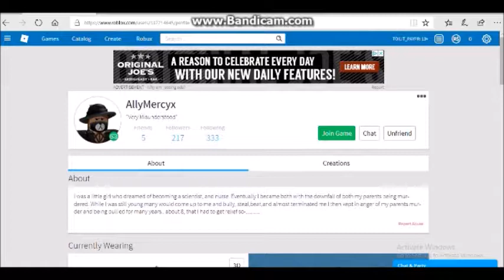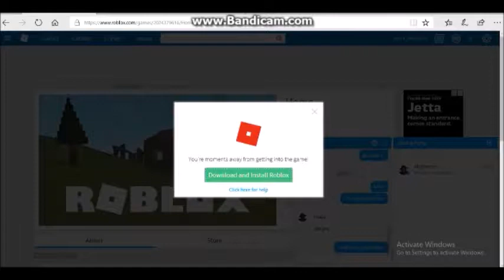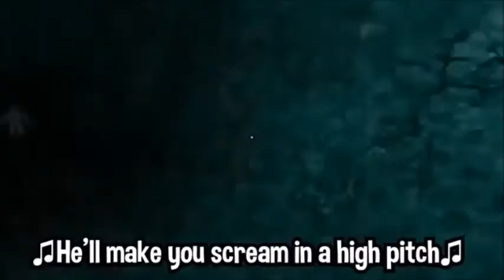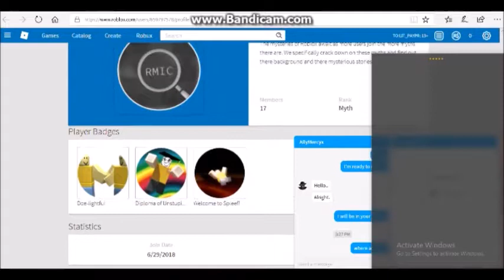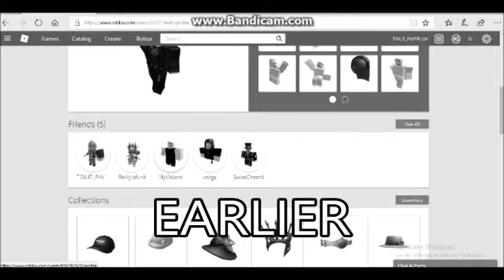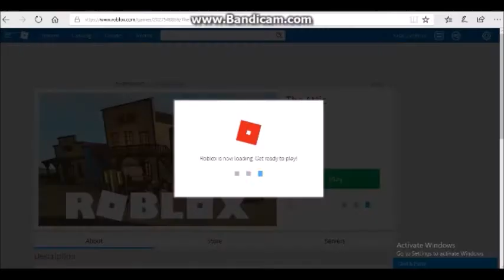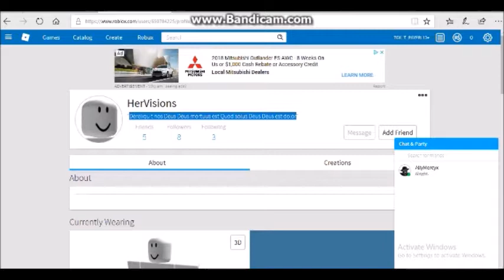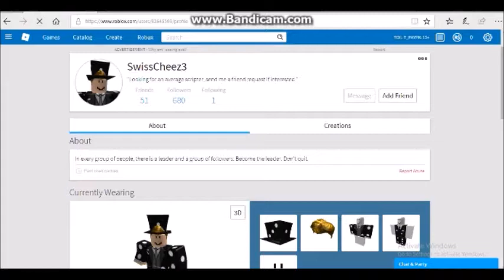Roblox Myths and Legends - Episode 1 : AllyMercyx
Today we will be investigating a not very well known Roblox Myth, AllyMercy.

I AM NOW FLAMINGO.

TUNNELBEAR!